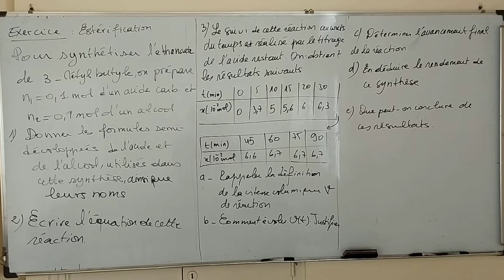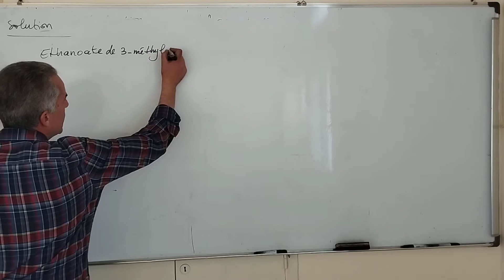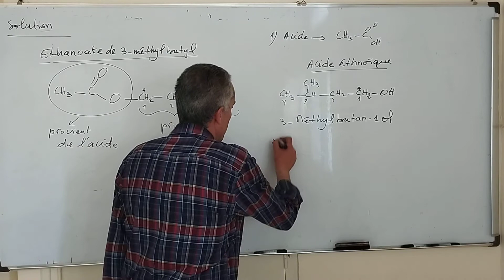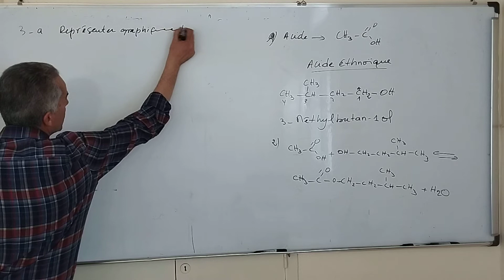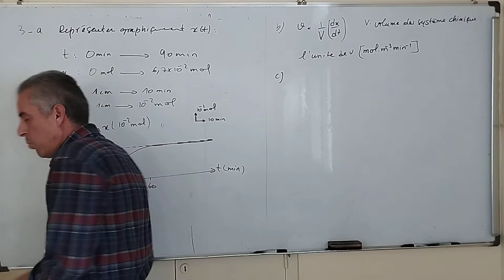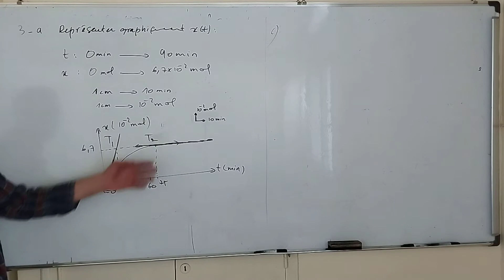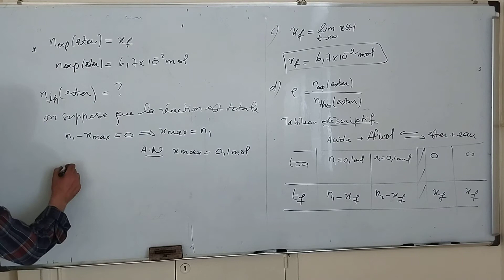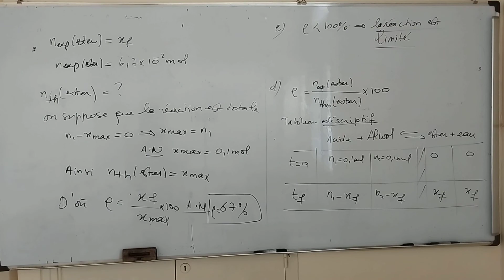Estérification et hydrolyse: Exercice de synthèse avec solution 2BAC BIOF